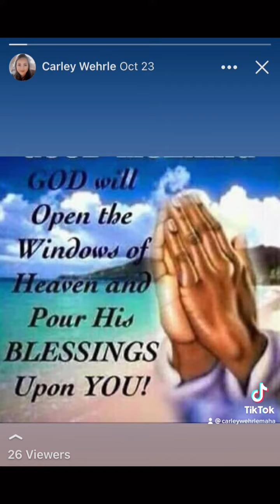10-23-2021: some memories found on this day from over the years